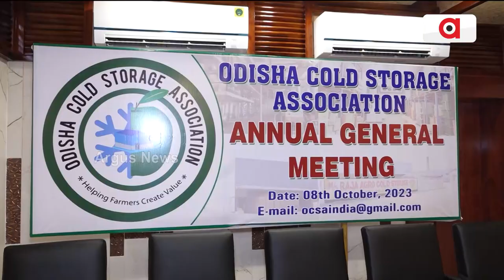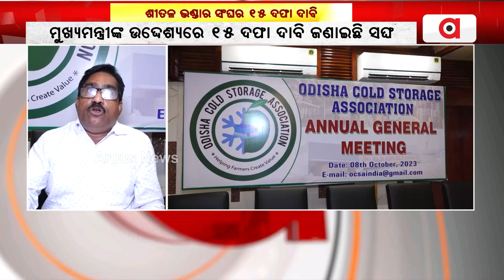Odisha Cold Storage Association's Annual General Meeting Held In Bhubaneswar